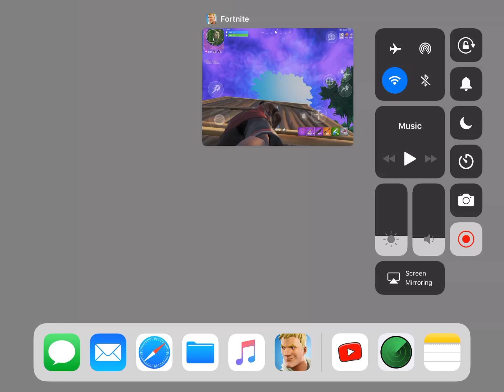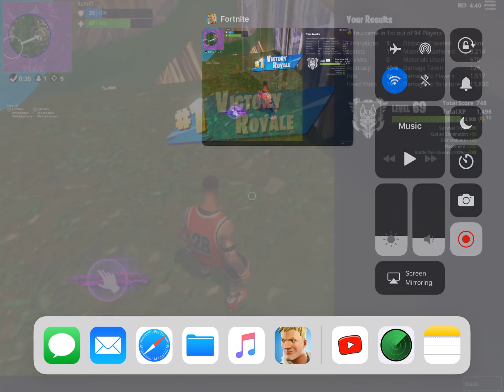FORTNITE MOBILE 9 KILL SOLO WIN!